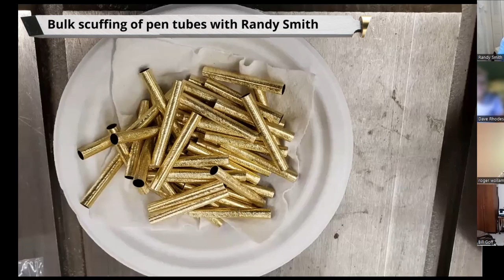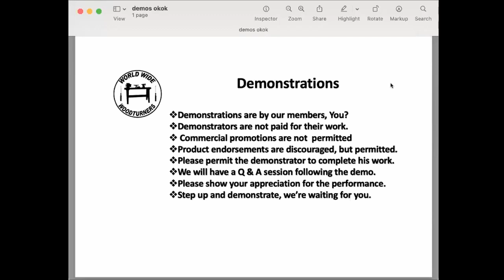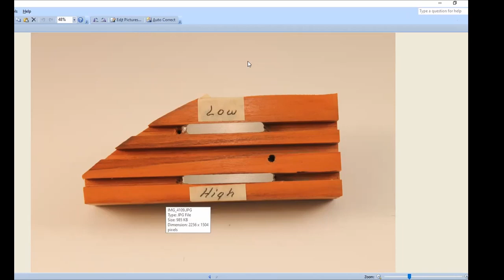2022-11-16 World Wide Wood Turners Meeting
Welcome to the World Wide Wood Turners Meeting for 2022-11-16.   If you have been waiting to see the meeting, having missed it live,  it is up and live right now.

00:00:00 - Meeting Begins
00:15:07 - Incredible carving by Bill Goff
00:18:43 - Chat & Gallery Continues ...
00:19:37 - Enormous birdhouse by Roger Wollam
00:21:06 - Chat & Gallery Continues ...
00:21:22 - Hint: Bulk scuffing of pen tubes with Randy Smith
00:23:42 - Chat & Gallery Continues ...
00:49:19 - Safety Moment with Sue Jilek
00:52:24 - Chat & Gallery Continues ...
00:53:28 - Demo: TUrning a birdhouse with Bob Moffett
01:39:39 - Tape is your friend
01:32:12 - Tool: Homemade hollowing tool with Bob Moffet
01:56:40 - Tool: Homemade 1/4" Tenoning tool
02:05:22 - Chat & Gallery Continues ...
02:36:47 - Unique Threaded birdhouse with Mark Sillay
02:38:40 - Tool: Making a chasing tool with Mark Sillay
02:41:37 - Chat & Gallery Continues ...
02:42:25 - Making Chimes with Jeff Mundkowsky
02:49:36 - Chat & Gallery Continues ...
03:18:25 - Thanks for Watching